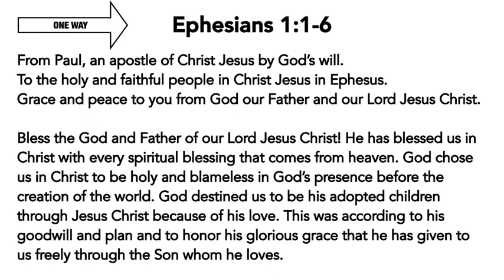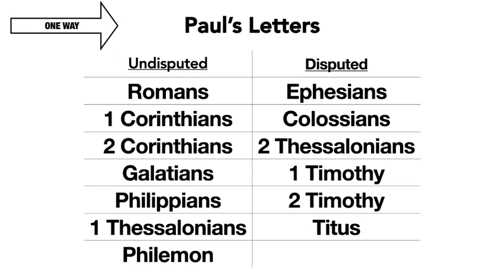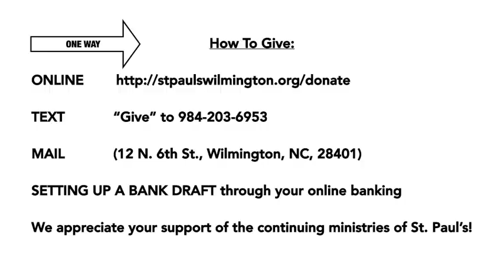God's Minute 10/12/20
One Way 1
Ephesians 1:1-6